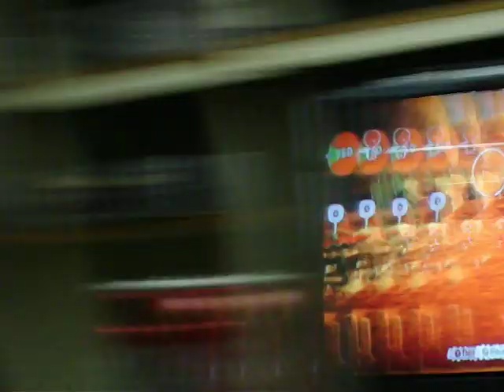Little big Planet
People Trying to Beat little big planet without Dying.